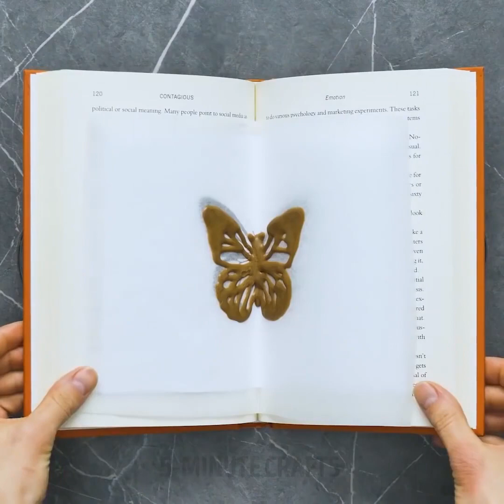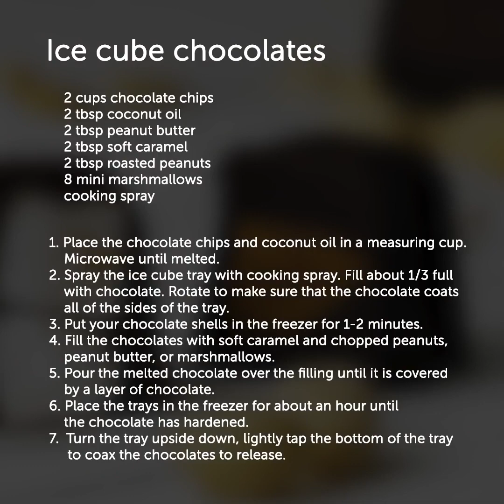24 КУЛИНАРНЫХ СОВЕТОВ, КОТОРЫЕ СДЕЛАЮТ ИЗ ВАС ШЕФ ПОВАРА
АППЕТИТНЫЕ РЕЦЕПТЫ

Посмотрите наши вкусные и быстрые рецепты, которые вы можете повторить дома. Вы сможете приготовить идеальный ужин при минимуме усилий.

Вы сможете приготовить новый вариант мясных шариков, которые очень понравятся вашим гостям! Сварите картофель, порежьте и сложите на противень. Приготовьте мясные шарики и сложите к картофелю, уложите остатки картошки между шариками. Добавьте соус бешамель и сыр. Запекайте 15 минут и наслаждайтесь!

Фаршированный картофель очень популярное блюдо, ведь оно такое вкусное и простое. К тому же можно приготовить картофель с разным наполнителем. Запекайте картофель 45 минут, достаньте из духовки и порежьте пополам. Отделите мякоть от кожуры и приготовьте начинку. Для этого смешайте мякоть со сливками, ветчиной и зеленым луком. Сложите смесь в каждую картошку. После этого наложите остатки в противень и переверните картофель. Налейте соуса бешамель и запекайте 20 минут. Вуаля!

Все любят суши, и мы готовы поделиться быстрым рецептом суши, который вы можете осуществить дома. Возьмите силиконовую формочку и оберните ее пластиковой пленкой. Порежьте авокадо, креветки, рыбу или что угодно и положите в формочку для льда. Распределите рис сверху рыбы и поставьте в холодильник на 20 минут. Переверните формочку на разделочную доску и уберите пленку. Посмотрите больше классных рецептов с помощью формочки для льда: мини пиццы, пирожки с рикотой и вишневым вареньем, мини шоколадки. В качестве бонуса попробуйте наш рецепт, которые взбодрит, когда хочется спать, - смешайте кофе и колу. Попробуйте сделать кофейный мармелад: сварите кофе и налейте в формочку, заморозьте. Добавьте 1 чайную ложку желатина в стакан воды и размешайте. Добавьте половину кружки сгущенного молока. Вылейте смесь в формочку и заморозьте на 10 минут. Наслаждайтесь!

Тайм-коды:
00:09 Красивые способы украсить блюда
01:55 Домашнее варенье
04:25 Вкусное шоколадное украшение
06:03 Идеальные мясные шарики с картошкой
07:00 Рецепт фаршированного картофеля
09:25 Суши в формочке для льда